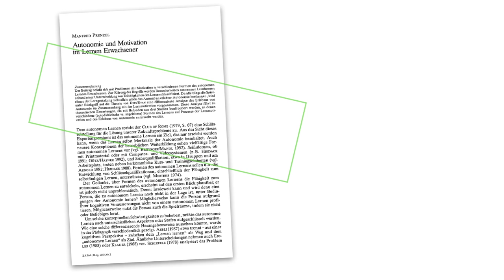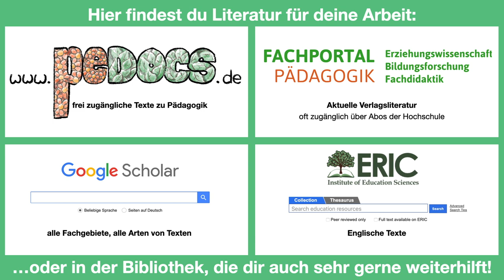Hier findest du schnell akademische Quellen